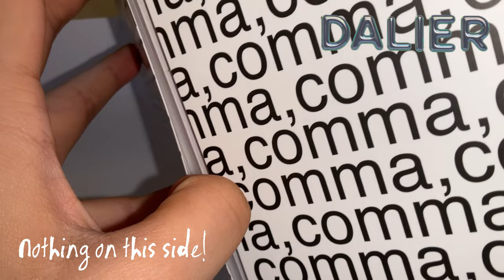Woo Won Jae EP Album-Comma Unboxing (ASMR)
Woo Won Jae's Comma is my favorite comfort album ever! I'm getting into playing CD physically over music platforms because it sets the mood better (Like vinyl but accessible and affordable lol)

Looking to get his Black Out one but it's really hard to get his album in the market

Wonjae is one of my fav comfort artists ever, his aura and mood resonate so closely with me! aahhhhhh (Wait for my AOMG concert clips soon!)

This album is about usd 17 :)